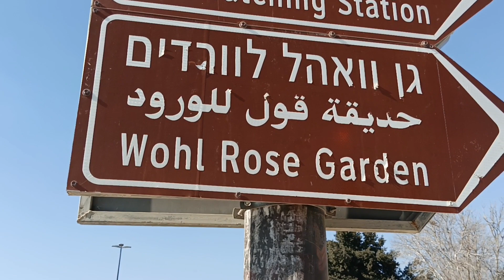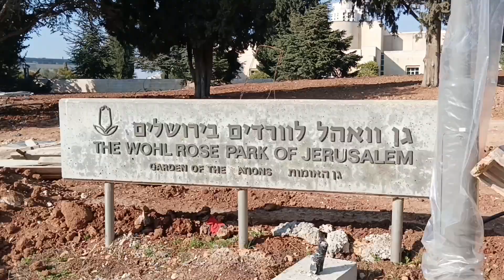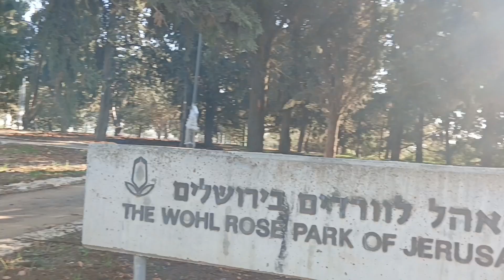Rose 🌹 Garden in Jerusalem!!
Rose 🌹 Garden is a public garden in Givat Ram Jerusalem. it's located opposite the knesset and government precinct at the foot of the isreali supreme court. over 400 varieties of roses are grown there, many of them gift from countries around the world. Rose 🌹 Garden famous for different kinds of roses, View of ponds etc.